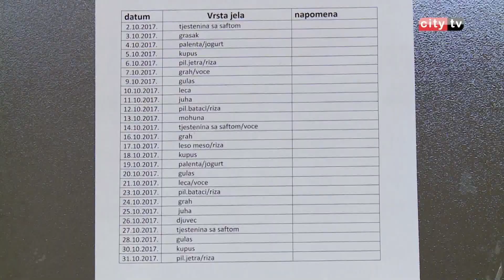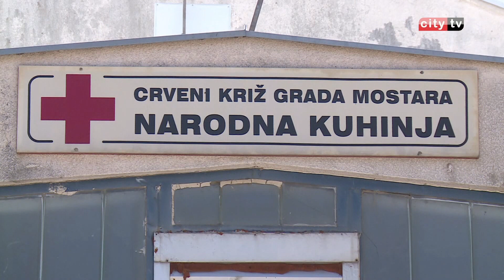Učenici Srednje medicinske škole Mostar uručili donaciju Javnoj kuhinji – City televizija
Već drugu godinu zaredom Srednja medicinska škola Mostar provodi akciju doniranja hrane Narodnoj kuhinji u Mostaru. Učenici ove škole shvatili su kolika je potreba za ovom donacijom, te su istu realizovali zajedno sa svojim profesorima. U prilogu koji slijedi pogledajte kako je to izgledalo i kakvi su dojmovi ovih mladih ljudi, nakon njihovog humanog čina.